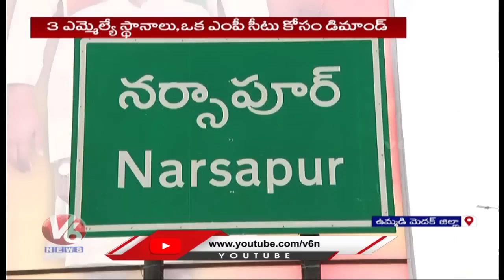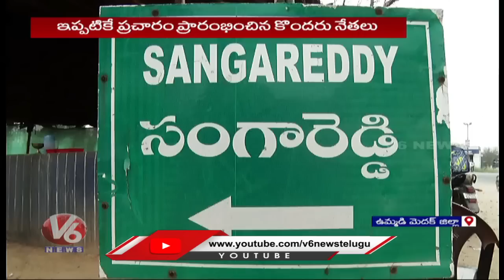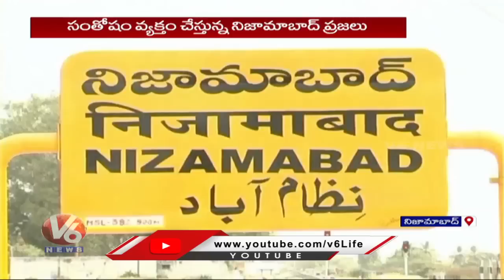Telanganam : Muthi Reddy Fires On Palla | Telangana Rains | Nizamabad Railway Doubling Works|V6 News